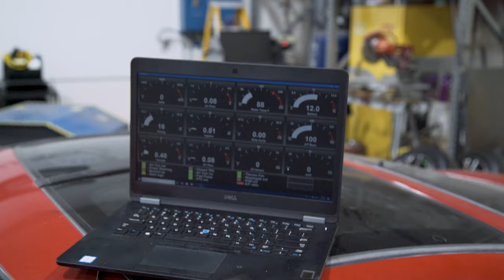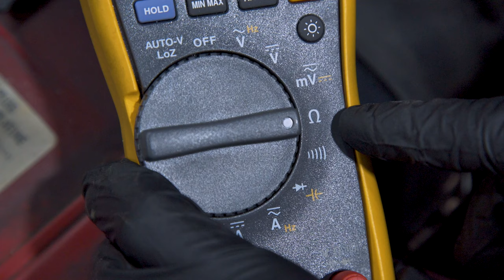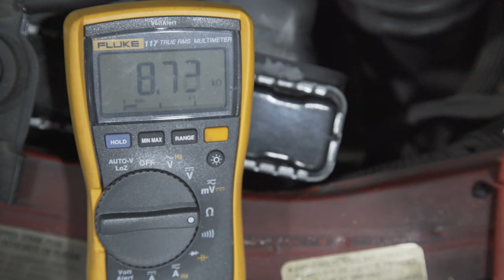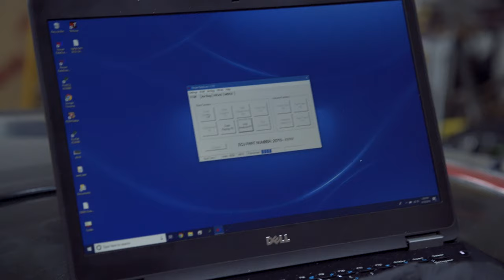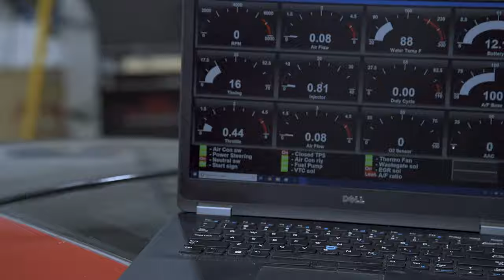How To Adjust Your 300ZX Throttle Position Sensor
Keeping your 300ZX in tip top shape can be difficult at times, making sure you TPS is in working order, ins't one. This is simple job and with the help of some basic tools you too will be able to do it.